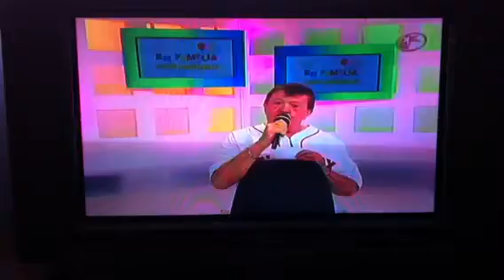Mauricio de Montellano - DRACUNEJO en En Familia con Chabelo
El numero musical Hay Un Lugar de DRACUNEJO. Interpretan: Pía Aun, Mauricio de Montellano, Verónica Jaspeado, Rubén Cerda, Ulises Nieto.